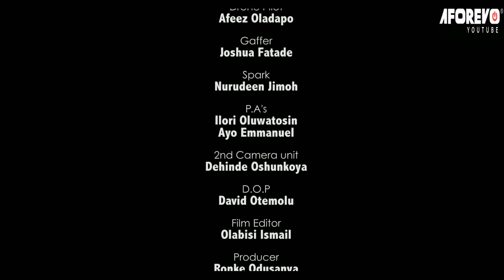ORI AJE - A Nigerian Yoruba Movie Starring Ronke Odusanya | Peter Ijagbemi | Afeez Abiodun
His wife is why he is wealthy and relevant and he promises he won't betray her. He has done the worst and his life is on the line. Will his wife forgive him?